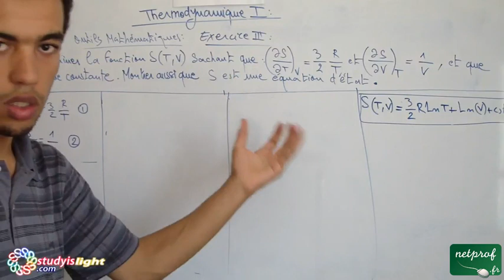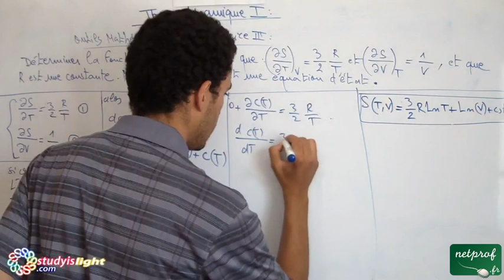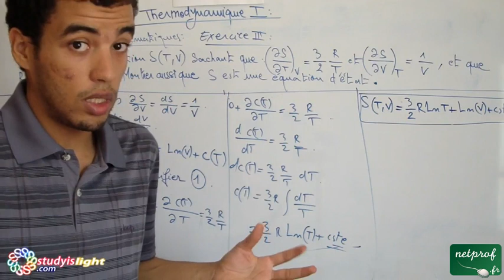Thermodynamique 1, outils mathématiques, Exercice3, part2